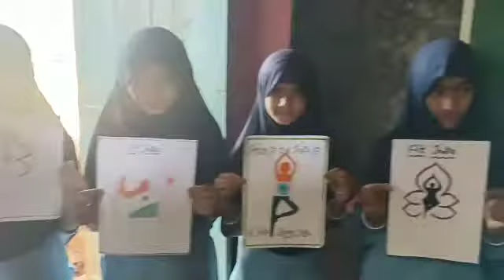FIT INDIA PROGRAMMES held @UHPS NEHRUNAGAR SIRSI